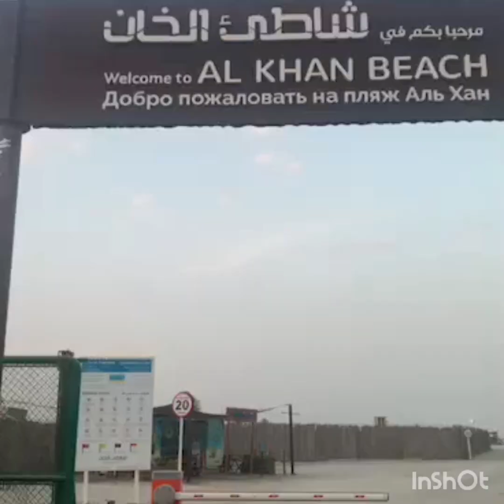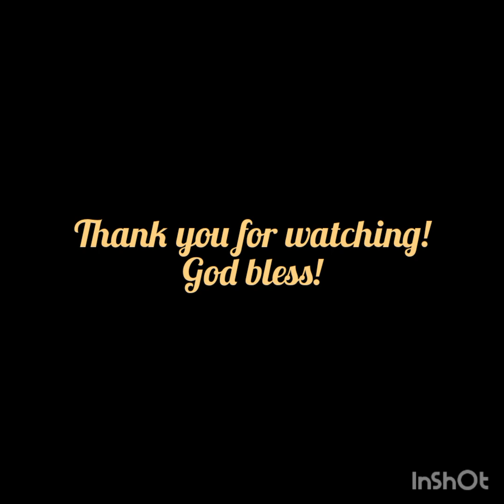Early Morning @ the beach/Alkhan beach UAE/OFW